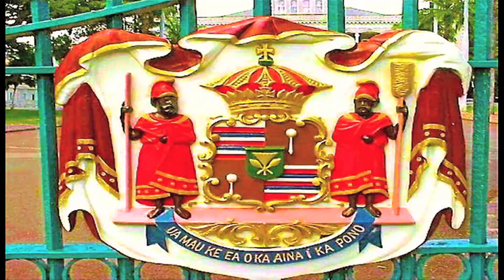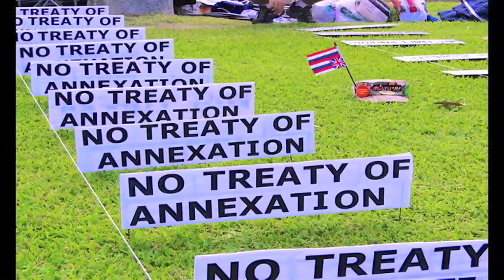HOW TO GET RID OF HAWAI`IʻS CHEAPSKATE TOURISTS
- Theyʻre The Ones Parking On Your Front Lawn & Blocking Your Street. They Crowd Your Beaches & Leave Litter Everywhere. They Act Like Jerks Harming Honu & Damaging Sacred Places. Watch This To See How To Get Rid Of Hawai`iʻs Cheapskate Tourists.